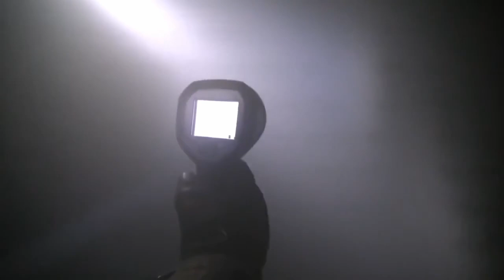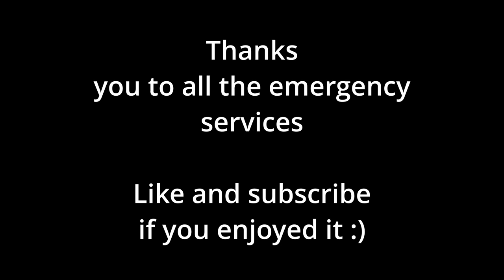Uk Fire Brigade Tribute!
These clips are not owned by me they are owned by different people